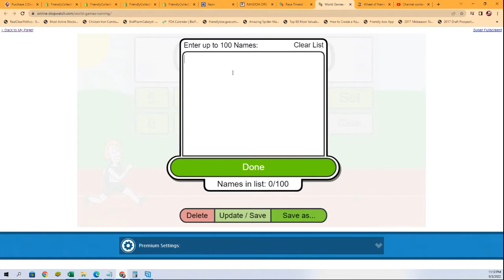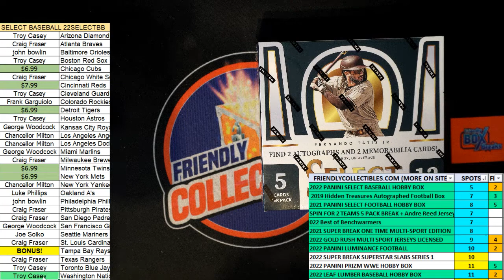2022 Panini Select Baseball Hobby FILLER ID 22SELECTBB845